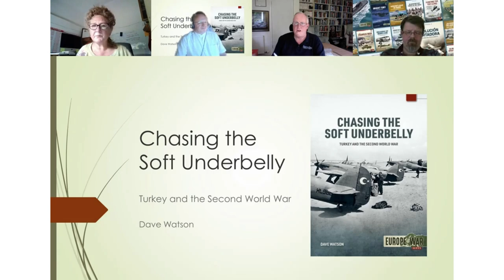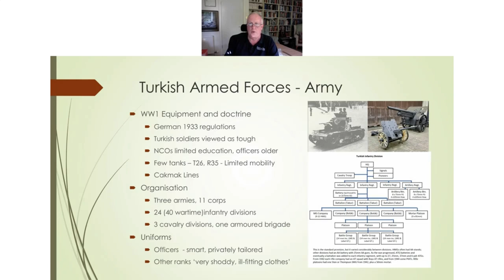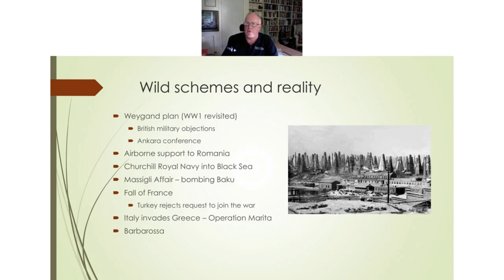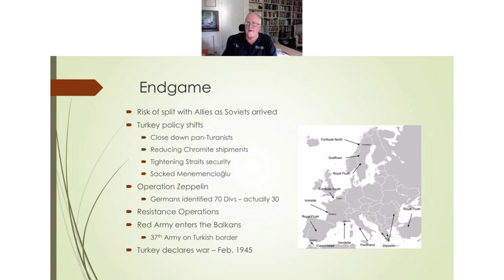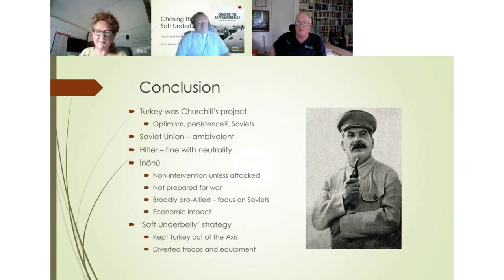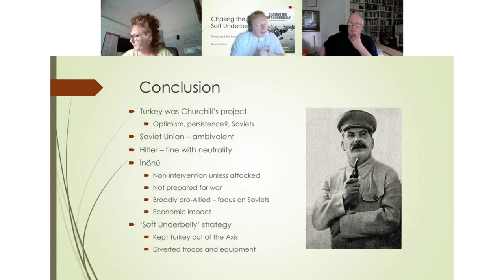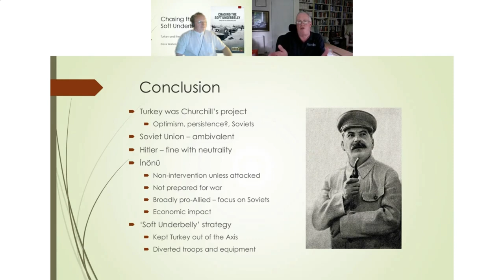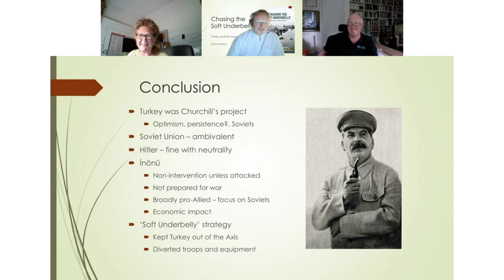Chasing the Soft Underbelly Virtual Book Launch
On Tuesday 13th June at 7.00 p.m. GMT, author Dave Watson was joined by Helion & Company @War Series Editors Tom Cooper and Andy Miles, and Technical Editor Carla Rosenthal to talk about his new book, Chasing the Soft Underbelly.